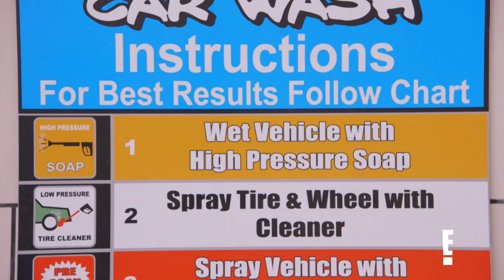Car Wash Date Goes South on "Dating NoFilter" | E!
Gregorio constantly complains about having to wash Jamison's car for their blind date. Watch the hilarious outing on "Dating NoFilter"!

About Dating NoFilter
Let’s be real... dating is not the fantasy that TV makes it out to be. Instead, it’s an absolute shit show of X-rated pics, ghosting and one night stands. Finally, an honest voice is coming to take on modern TV dating. In every episode, comedians will watch singles as they date, or at least try to date, providing unfiltered commentary on all the shock and awe that you the viewer are already thinking. It’s everything you and your friends are already screaming at the TV during “real” dating shows; the funny, the cringe-worthy and the brutally honest. Welcome to Dating NoFilter.